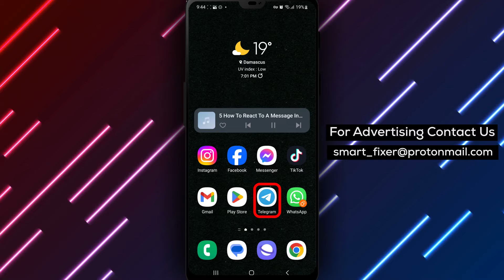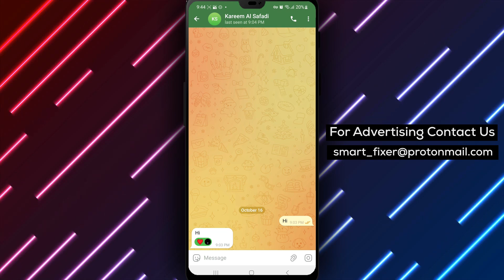How To React To A Message In Telegram - Full Guide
Learn how to react to a message in Telegram with our full guide. Follow these steps:

1. Open Telegram.
2. Go to a chat and tap only once on a message.
3. A slider with emojis will appear. Tap on one of them.